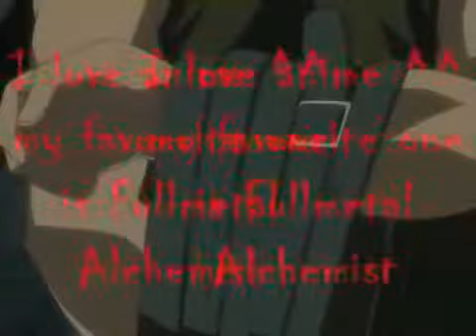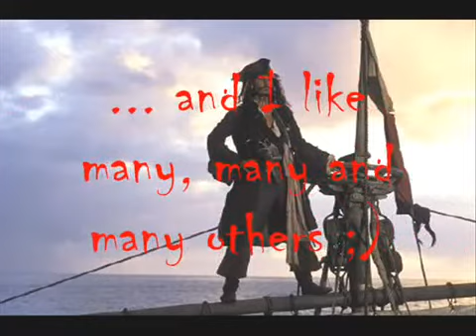Tagged ;)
So I made it ^^